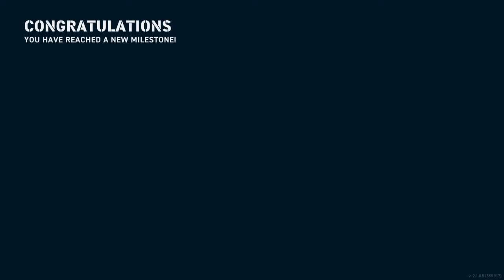World of Warships: Legends Staying Home?